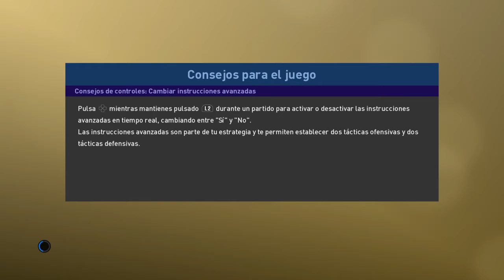Partido de ranking pevek80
Partido online